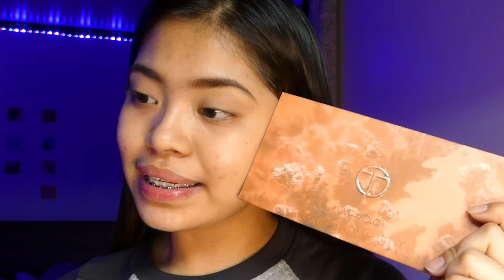HALLOWEEN MAKEUP (Philippines) | Riegil Lurion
Enjoy this really cute HALLOWEEN MAKEUP